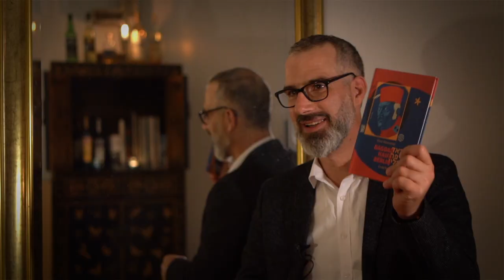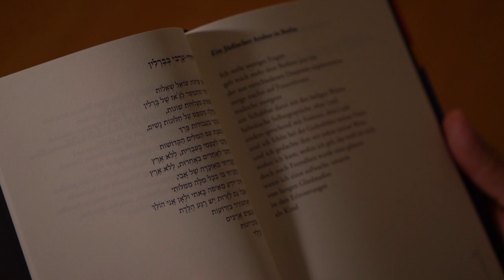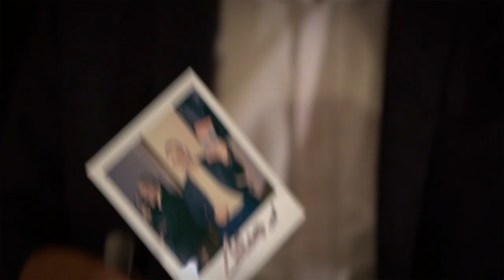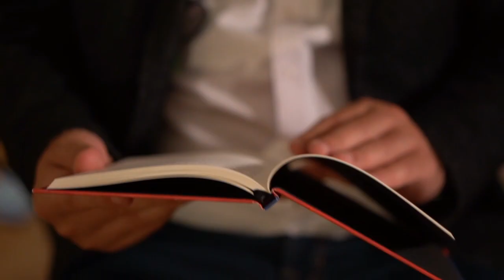"Ich bin Juden Dichtar": Mati Shemoelof / Poetry and Interview with Norbert Kron ARTstories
"Ich bin Juden Dichtar": This is how Mati Shemoelof's first poem in "broken german" begins and we suddenly feel that this is a poetic program not only of his first bilangual poetry book "Bagdad. Haifa. Berlin" but also of his living and writing since the Israeli poet, writer and activist has moved to Berlin, six years ago. Mati and I have met shortly after and I've always been impressed by his great artistic spirit, his family history, his engagement in bridge building between the cultures. With his mizrachi, oriental jewish background (his grandparents coming from Iraq and Syria) he raised his voice as a citizen of Haifa in the innerjewish debate of Israel. Now living in Kreuzberg, together with his german wife (a real Berliner!) and their little daughter, Mati discovers new aspects of his jewish identity. At the same time he has established an artistic dialogue between the middle eastern community in Berlin, writers, musicians, artists from Israel, Iran, Syria and many other places who perform their art at the "Poetic Hafla". In our conversation I wanted to listen to Mati Shemoelof's story and, of course, to his poetry. Join us. See the polaroid picture of Mati. And check out his homepage